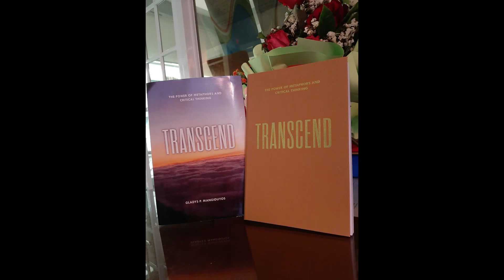Samahan Nyo Ako Maglunsad ng "Transcend"; Saliwan ko ng Himig ang Inyong pag-Attend. :-D